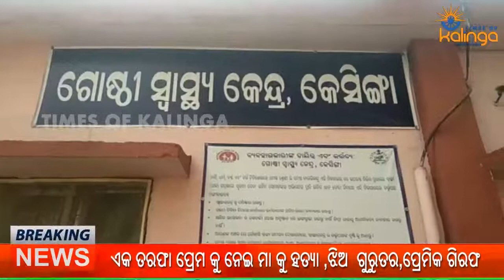ଏକ ତରଫା ପ୍ରେମ କୁ ନେଇ ମା କୁ ହତ୍ୟା ,ଝିଅ ଗୁରୁତର,ପ୍ରେମିକ ଗିରଫ